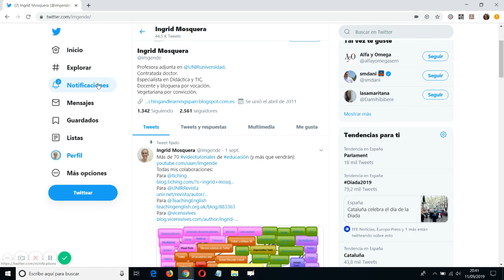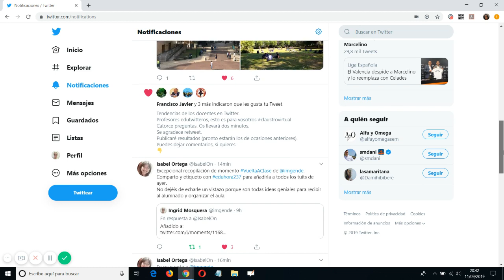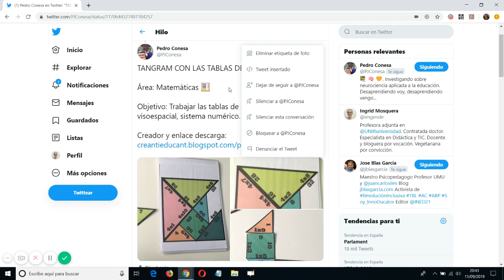Twitter: silenciar conversaciones y quitar etiquetas. Herramientas digitales básicas para docentes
Funciones básicas de Twitter. Una de ellas permite dejar de recibir notificaciones de conversaciones en las que nos han añadido o en las que hemos participado. La otra sirve para quitar la etiqueta de una foto en la que nos han incluido.